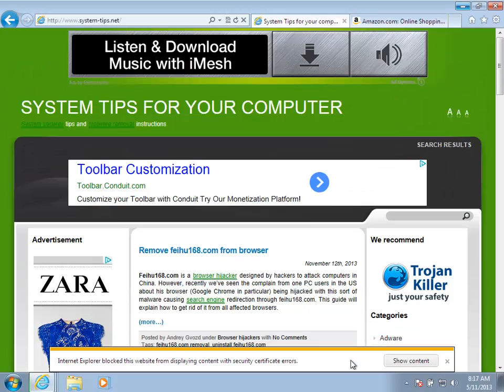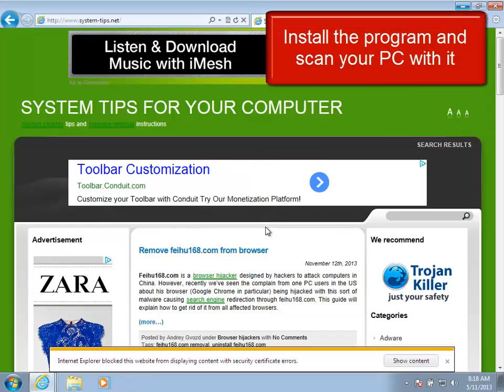Removal of ywi.jsstatis.net, jsf.jsticket.net and srv.aileron.com (annoying pop-ups)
This video explains how to get rid of really annoying pop-ups coming up in your browser, such as ywi.jsstatis.net, jsf.jsticket.net and srv.aileron.com. They're all caused by the presence of some adware program on your computer. The guide shows how to get rid of this  adware from your computer with the help of a licensed version of GridinSoft Trojan Killer, which you may download at the site system-tips.net as demonstrated in the video.